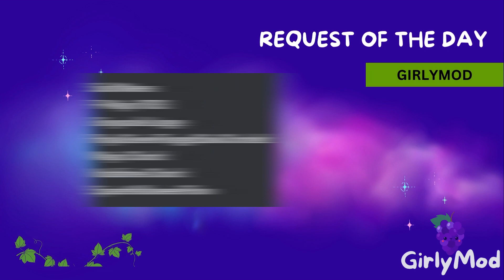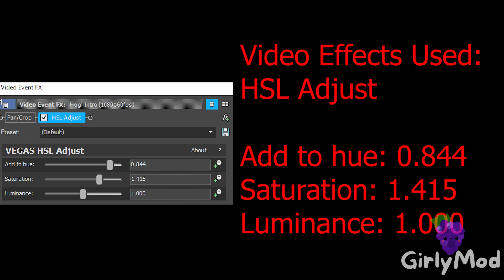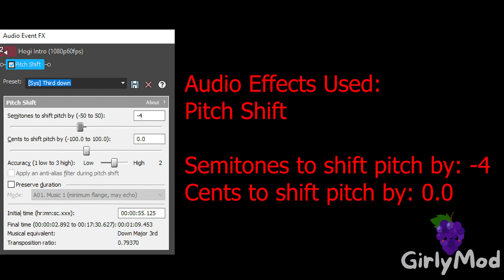Little Angel Intro Logo Effects | AI McDonald's Joe Biden Commercial Effects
Sad Waves
F-Major 1783
Grayscale Large
RoyalGreenFlangedSawChorded
Major Chord
Vodafone Chord
SpaceHalloweenFlow

Timeline:
0:00 - Intro
0:04 - List of Effects Used
0:07 - Normal
0:51 - FAST!
1:22 - REVERSE
2:12 - How To Make Sad Waves
2:37 - How To Make F-Major 1783
3:07 - How To Make Grayscale Large
3:32 - Commentary